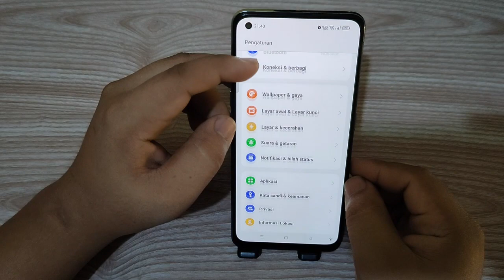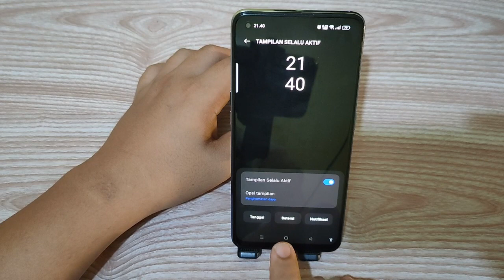Cara mengaktifkan tampilan selalu aktif Di Hp Oppo A74